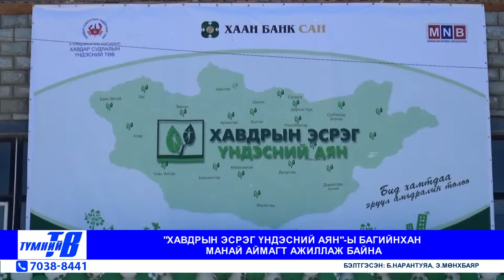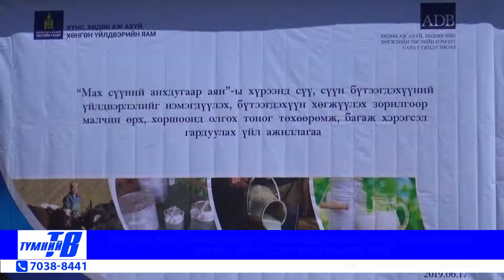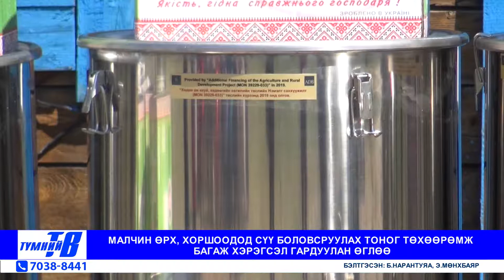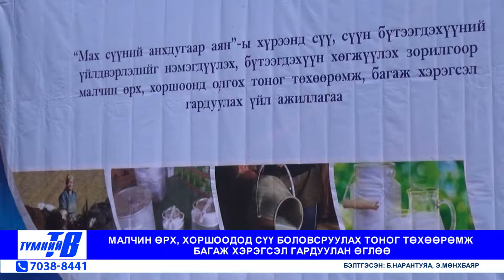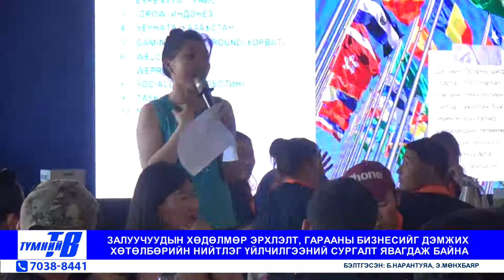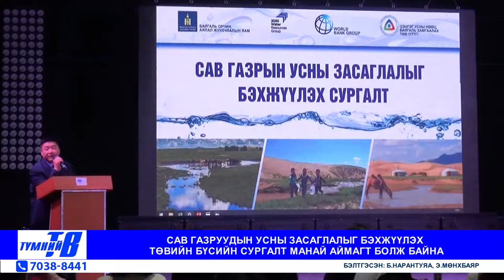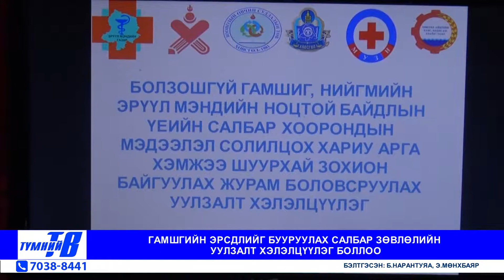Khuvsgul Tvmnii TB medee 2019 06 17